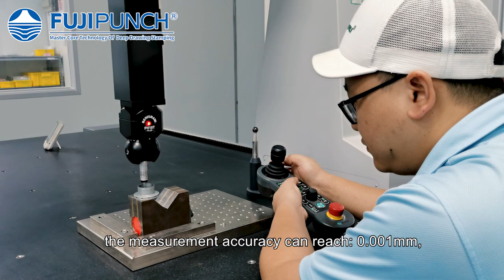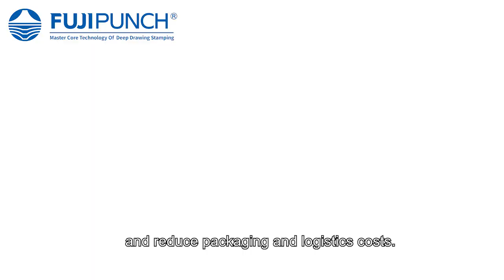One-stop quality assurance from deep drawing stamping design to shipment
Fujipunch deep drawing stamping die design, parts processing, assembly, debugging, trial production, mass production, cleaning, assembly to delivery one-stop quality assurance.